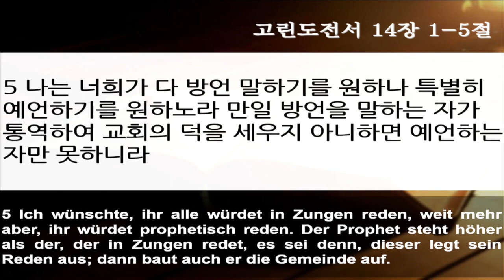[프랑크푸르트 한마음교회] 고린도전서 강해 24. 특별히 예언을 하려고 하라! | 고전 14:1~5절 | 이찬규 목사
고린도전서 강해 24. 특별히 예언을 하려고 하라! | 고전 14:1~5절 | 이찬규 목사